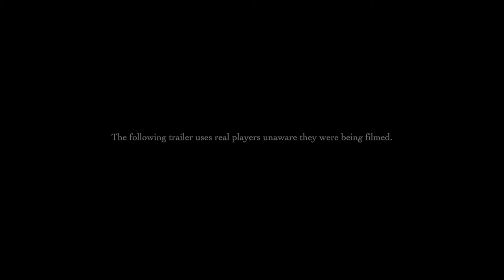Legends of Aria Early Access - Developed by Citadel Studios Inc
STRAIGHT FROM THE DEVS: Discover a world forged by players, where your choices write the story. From seasoned Mage to ambitious Warrior, from adventurous Treasure Hunter to skilled Blacksmith, choose your path and experience Legends of Aria on your own terms.

RELEASE DATE: Aug 6, 2019
DEVELOPER: Citadel Studios Inc
PUBLISHER: Citadel Studios Inc